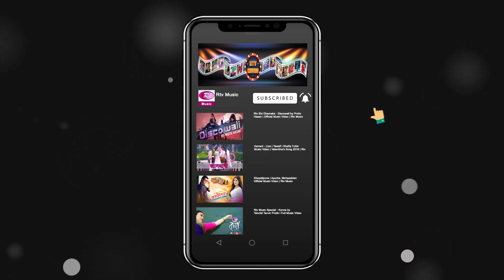Emon Ekta Maa Mamoniya Mashup | Ferdous Wahid | Monimix Performance | Rtv Music Special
Music : Mamuniya | Ferdous Wahid | Monimix Performance | Rtv

- Team RTV